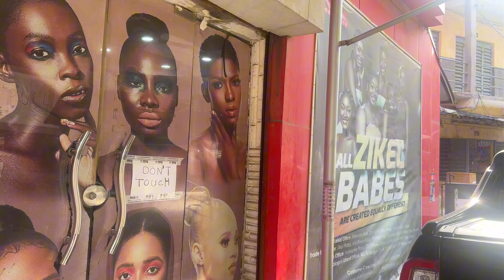Taking the Bus in Lagos is Wild | Shopping | PR package unboxing | New Hair Product | New Tote Bag💼